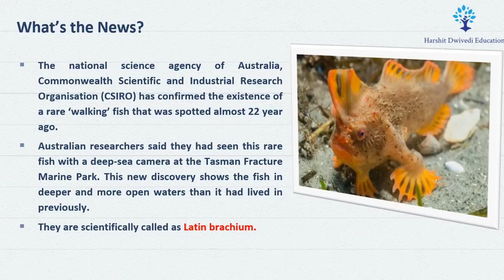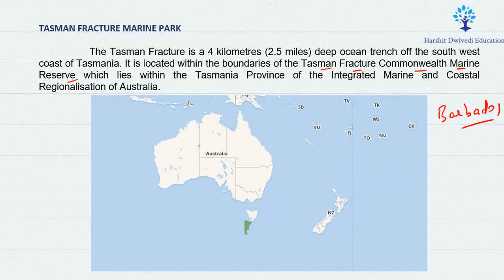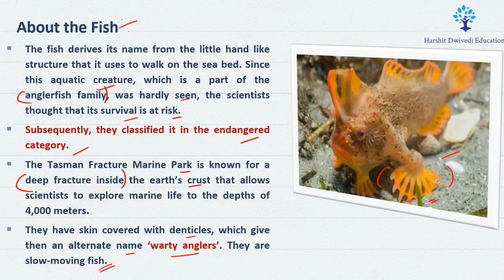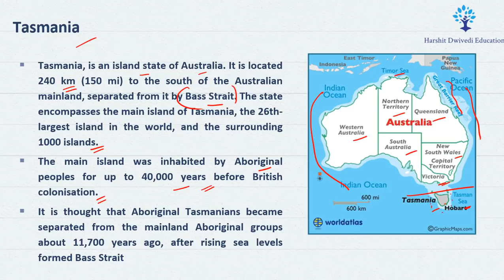Rare WALKING FISH spotted in Australia, Tasman Fracture Marine Park